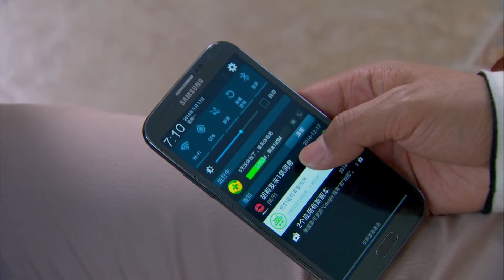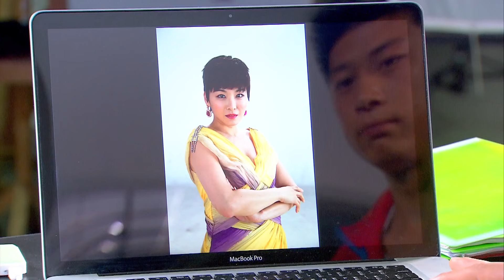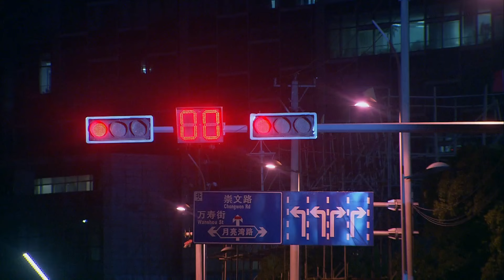《总裁的三个妻子2》1：丈夫出轨好友，女儿竟和丈夫没有血缘关系，为证清白，追查真相，美满家庭不复存在......(秦海璐 郭晓东 胡兵 江祖平 陆昱霖 解惠清 )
《总裁的三个妻子2》主演：秦海璐
剧情：汪晴，事业有成、家庭美满的女强人，丈夫尹剑平和好友胡莉的背叛打破幸福的假象，女儿豆豆又被查出和剑平没有血缘关系。为证明自己清白，汪晴坚持不离婚，带着豆豆离开尹家。为了追查真相，汪晴吃尽苦头。职场又遭人诬陷，被迫离职，开起餐馆，结识大涓与小志母子。彭娟临终把小志托付给汪晴。餐馆经营艰难，汪晴陷入困境，旧爱周凯文施以援手，餐厅转型重新出发。胡莉怀孕，汪晴不忍心孩子没有爸爸，遂同意与剑平离婚。剑平事业出现危机，胡莉意外流产，关系紧张。小志车祸，扯出身世秘密，原来小志就是汪晴和剑平的亲生儿子。汪晴为自己讨回公道，无意破坏剑平和胡莉的婚姻；胡莉却作茧自缚，毁了自己的婚姻。汪晴被凯文感动，二人决定相守一生，不料凯文突然消失。汪晴得知凯文离开的真相，赶赴机场。剑平带着豆豆、小志出现，孩子们喊着『妈妈，不要走！』汪晴哭了，决定给自己和剑平一个重新开始的机会。